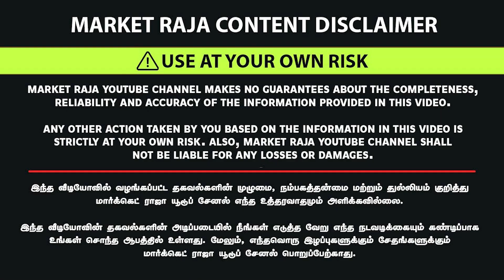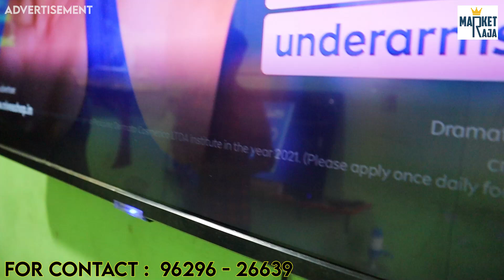Led Tv At Lowest Price | Led tv Low Price In tamilnadu | Cheapest led tv market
Shop Details :
kg enterprises
opp to danalaklashmi theatre
kongu main road
tirupur

 MARKET RAJA U TUBE சேனல் நம்பர்
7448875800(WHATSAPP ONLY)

 🛑 This is not Shop number 🛑 its MARKET RAJA U TUBE CHANNEL

Bharani Selvaraj :
Market raja :

Bharani Selvaraj :
Market raja :

We always try our best to provide accurate information but please note that we are not a licensed professional or a medical practitioner so always
 make sure you consult a professional in case of need. All opinions expressed here are our own and we are not compensated
 We never try to push products on anyone but we do make recommendations based on our personal experience. All the content published on this channel is our own creative work and is protected under copyright law

led tv at lowest price
smart tv lowest price
low price led tv 32 inch
led tv price low price
android tv lowest price
24 inch led tv lowest price
55 inch tv lowest price
low price tv 32 inch
low cost led tv
43 inch smart tv lowest price
low price android tv 32 inch
led tv price 24 inch low price
low price led tv 43 inch
32 inch smart tv lowest price
led tv 55 inch lowest price
low price led smart tv
65 inch led tv lowest price
65 inch tv lowest price
smart tv price low price
43 inch tv lowest price
led tv at cheapest price
lowest price lg tv
50 inch smart tv lowest price
sony tv low price
samsung tv price lowest
50 inch tv lowest price
21 inch led tv lowest price
75 inch tv lowest price
lowest price 55 inch smart tv
mi tv lowest price
55 inch low price tv
42 inch tv lowest price
lowest led price
tv low price 32 inch
17 inch led tv lowest price
lowest price tv below 5000 32 inch
led tv price 32 inch low price
led tv 22 inch lowest price
4k tv lowest price
43 inch 4k tv lowest price
40 inch led tv lowest price
24 inch tv lowest price
led tv 32 low price
65 inch 4k tv lowest price
85 inch tv lowest price
low price smart tv 32 inch
19 inch led tv lowest price
lowest price 43 inch smart tv
60 inch led tv lowest price
40 inch tv lowest price
50 inch led tv lowest price
android tv in low price
42 inch led tv low price
best led tv in low price
led tv online lowest price
lowest led tv
samsung led tv lowest price
very low price led tv
vu led tv 32 inch lowest price
smart tv low price 32 inch
low price tv 24 inch
70 inch led tv lowest price
65 inch smart tv lowest price
40 inch smart tv lowest price
55 inch android tv lowest price
60 inch tv lowest price
52 inch tv lowest price
led low price 32 inch
70 inch tv lowest price
low price smart tv 40 inch
lowest price smart tv 43 inch
32 inch led tv android lowest price
mi tv 32 inch lowest price
led tv 32 inch android low price
android tv at lowest price
lowest price 85 inch tv
smart tv 43 inch lowest price
32 inch android tv lowest price
32 inch lowest price tv
39 inch led tv lowest price
80 inch led tv lowest price
tv led low price
32 tv lowest price
low cost 55 inch tv
smart tv 55 inch lowest price
android tv 32 inch lowest price
sony led tv low price
lg led tv low price
65 inch 4k smart tv lowest price
low price led smart tv 32 inch
samsung smart tv 32 inch lowest price
micromax 24 inch led tv lowest price
55 inch led lowest price
43 led smart tv lowest price
lowest price 65 inch 4k tv
43 inch led smart tv lowest price
led tv price low price 32 inch
branded led tv lowest price
32 inch led lowest price
led tv 32 inch smart tv lowest price
led tv 65 inch lowest price
vu tv lowest price
85 inch led tv lowest price
24 inch smart tv best price
80 inch tv lowest price
mi led tv lowest price
smart tv 42 inch lowest price
55 inch led tv in lowest price
oneplus tv 32 inch lowest price
55 inch led tv lowest price online
mi tv 43 inch lowest price
32 inch smart led tv lowest price
low price 43 inch led tv
lowest price 55 inch 4k tv
40 tv lowest price
led tv low rate
samsung led low price
24 inch low price led tv
24 inch smart tv lowest price
lowest inch tv
samsung smart tv lowest price
40 inch low price led tv
redmi tv lowest price
42 inch led smart tv lowest price
4k smart tv lowest price
4k tv at lowest price
sony bravia lowest price
big led tv low price
low price led android tv
led tv 43 inch lowest price
led tv low price online shopping
smart tv price lowest